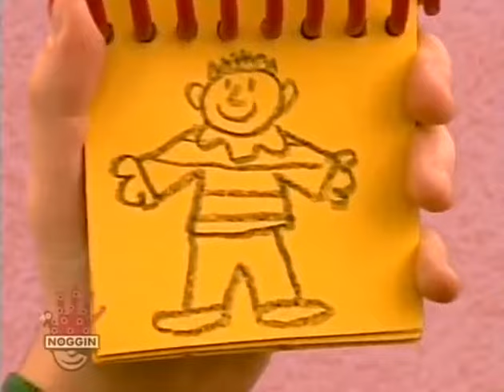Steve burns is my favorite clue